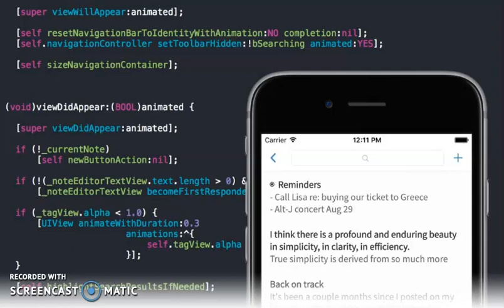Ed!tor - Mike Tyson Freestyle